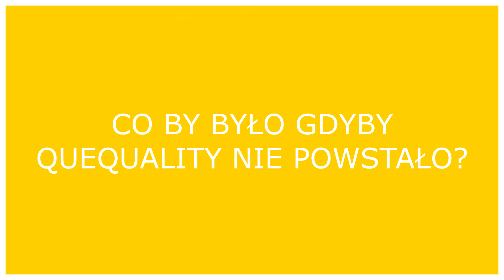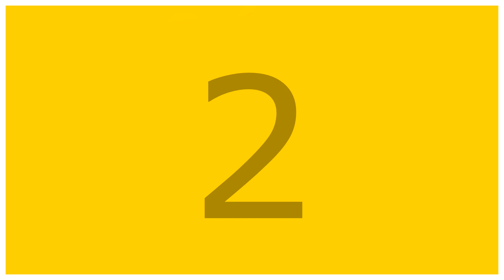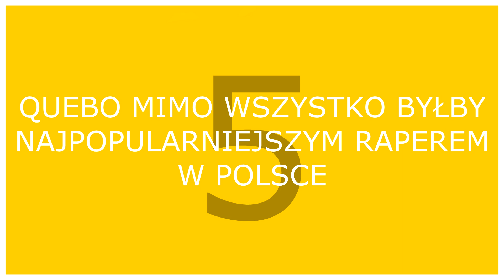Co by było gdyby QUEBO NIE ZAŁOŻYŁ QUEQUALITY i został w SBM? 5 teorii!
Trzeci materiał z rapowej serii CO BY BYŁO GDYBY...

Jeśli chcecie tego więcej koniecznie dajcie znać w komentarzu!
Macie pomysł na kolejny odcinek z serii "Co by było gdyby..." - dajcie znać w komentarzu!

Pozdro!

Polub i obserwuj, by być na bieżąco z nowymi materiałami!